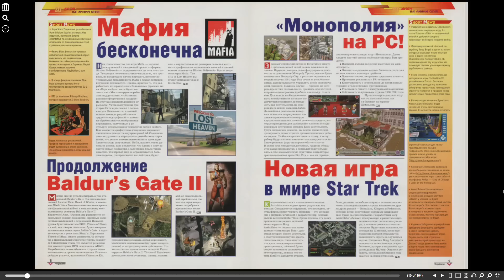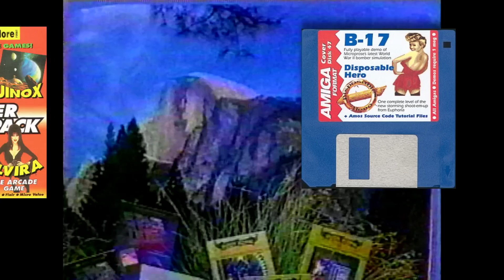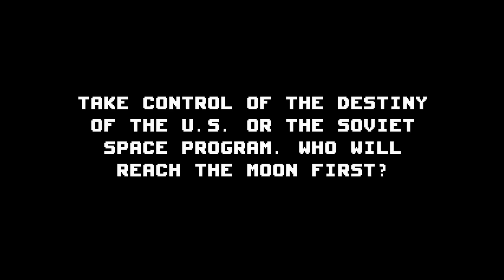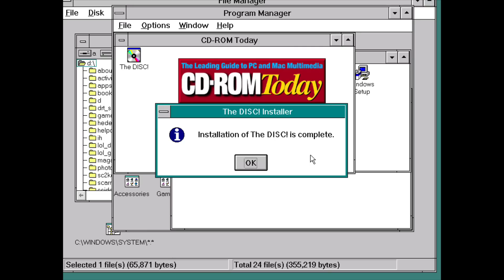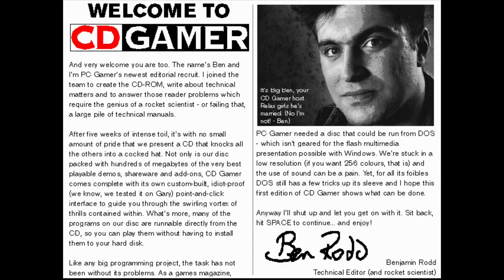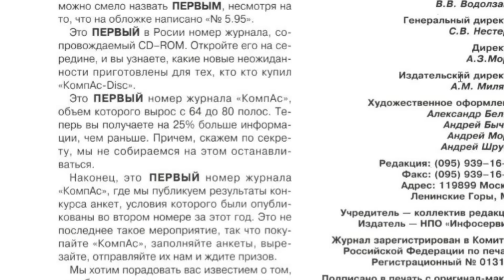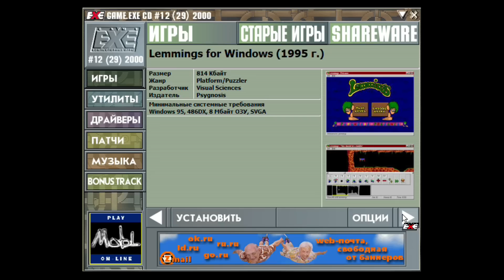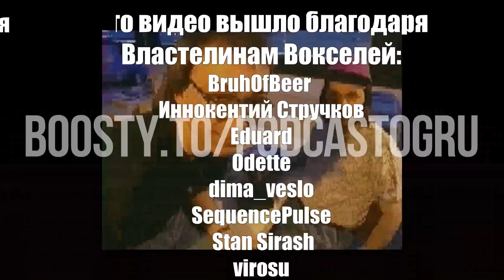Откуда взялись Демо-Диски?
Вы когда-нибудь видели диски-приложения к журналам? С большой вероятностью - да. CD и DVD были спасением для тех, у кого не было скоростного или вообще какого-то доступа в Интернет. Они были расширением печатных полос. Наконец, на дисках было то, о чём мы банально не знали или просто не догадывались это искать. А там всё было разложено по полочкам, красиво оформлено, зычно описано... Но всегда ли так было? Кто начал прикладывать диски к своим игровым журналам первый? Чем их было занять в эпоху DOS? Когда на диски стали выкладывать видеообзоры и свежие трейлеры к играм? Обо всём этом вам расскажут Вирджил и Димаус.

00:00 Начало Видео
00:24 Про печатную прессу
01:00  Дискеты и Кассеты как приложения к журналам
02:22 CDROM
04:36 Первый Демо-диск?
07:11 CDROM Today - журнал про... CDROM
08:41 PC Gamer - В числе первых
10:05 Первый российский журнал с CD
12:25 Какие диски для журналов мы видели?
14:43 Финальные мысли